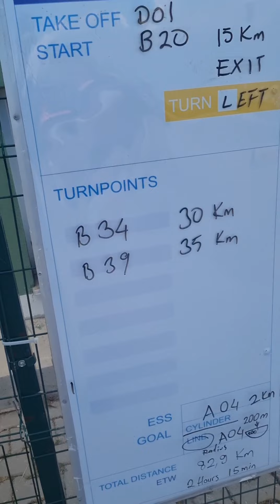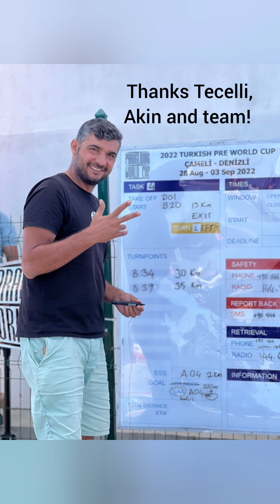çameli prepwc paragliding competition August 2022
Çameli, Turkey

Stef Juncker
Parapax tandem paragliding Cape Town